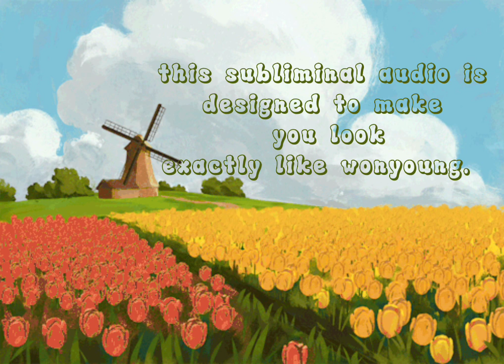jang wonyoung cc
shiyu here! if you have no idea about what this video is watch this video to understand it better.
 video by Nimeshaa.

this is made with the europhsyne formula. To know more about this, check this video out-

★benefits

look exactly like wonyoung
-lips
-face
-body
-body proportions
-skin and skin color
-hair, hair color, hair texture

★additional points + faq

listen at a comfortable volume. preferably 60%.
drink water and stay hydrated!
believe and manifest!
can be sped up or slowed down.
headphones are optional.
no negative affirmations.
can listen as many times.
100% safe.
unisex.
self love charm added!